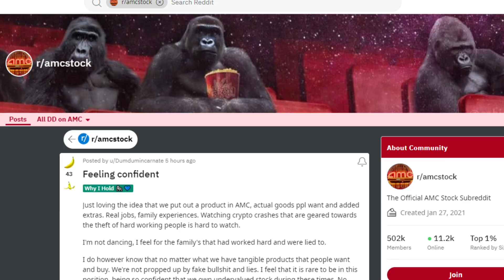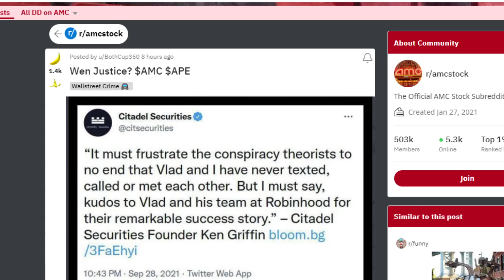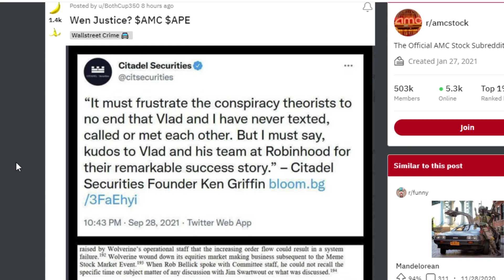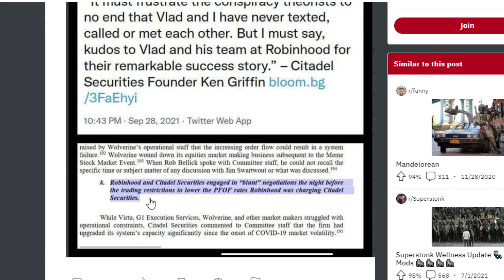AMC STOCK: MEGA SHORT SQUEEZE IS SHAPING UP!!